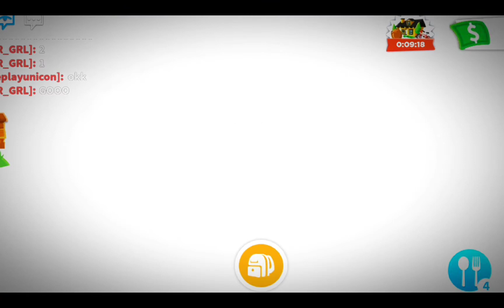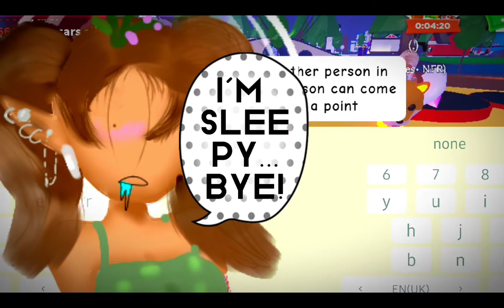H1D3+ S33K in ADOPT ME! *Prizes* READ DESC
Sincere apologies to AesthxticRosiiqsYT because I said she could join but she wasn't available at the time I said. I'm incredibly sorry.